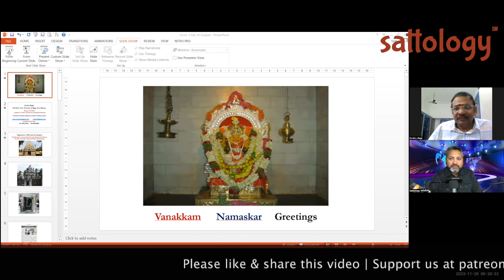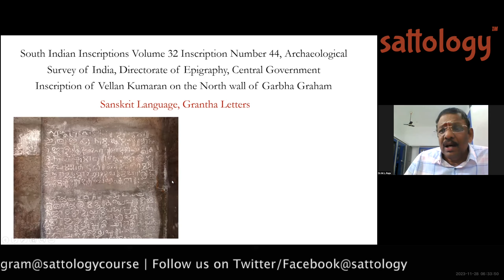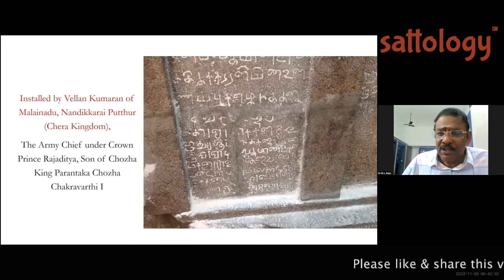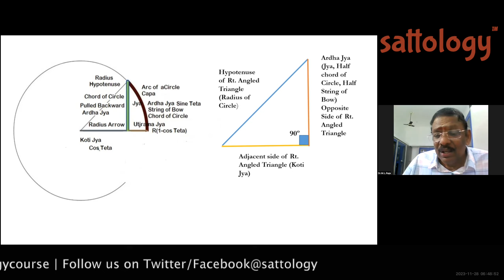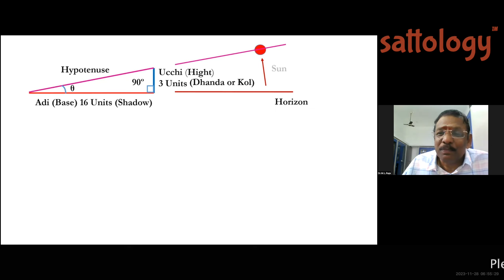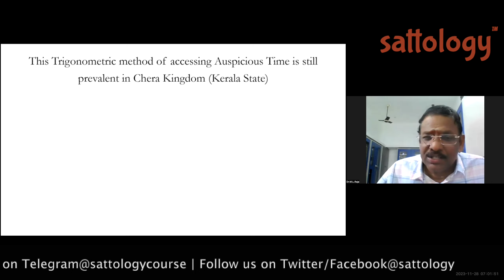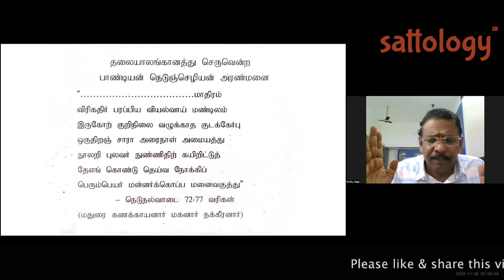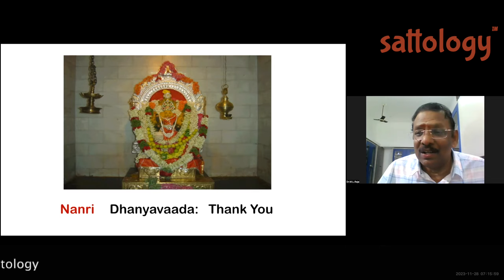Hinduism gave trigonometry to the world | Dr M L Raja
Topic: Hinduism gave trigonometry to the world | Dr M L Raja